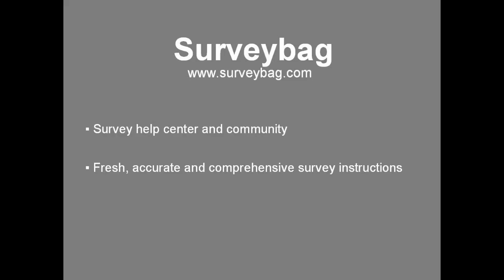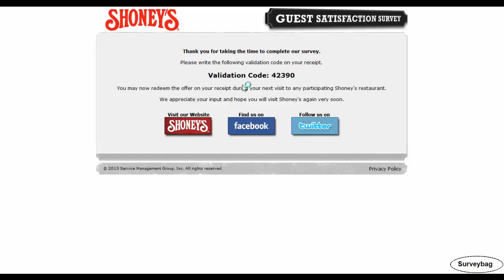Shoney's survey video by Surveybag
step-by-step guide video by Surveybag. Learn how to finish Shoney's customer survey online.